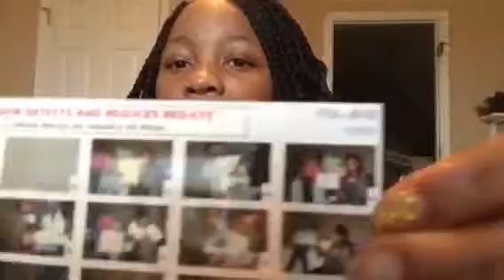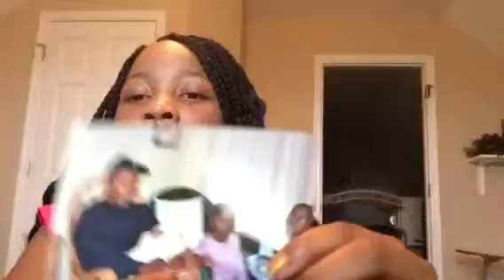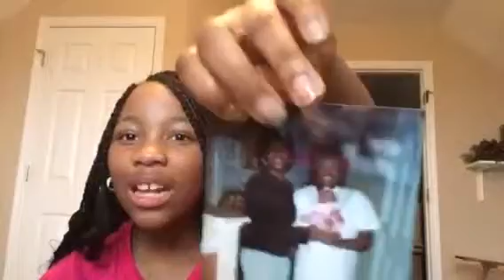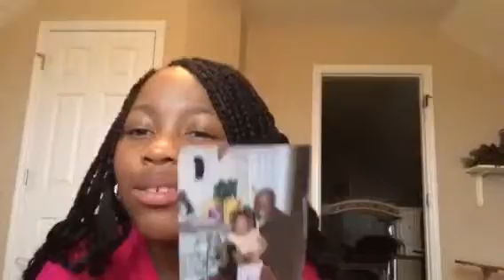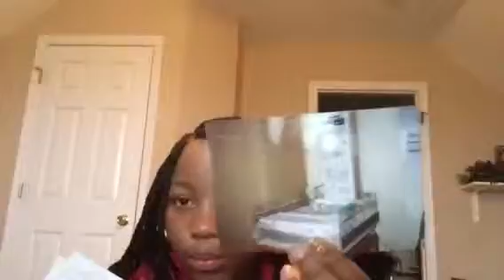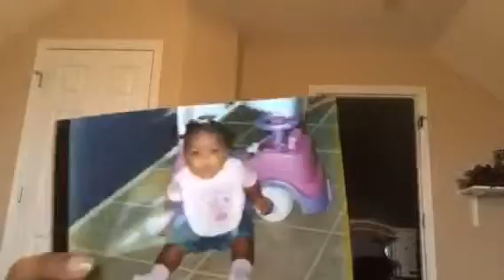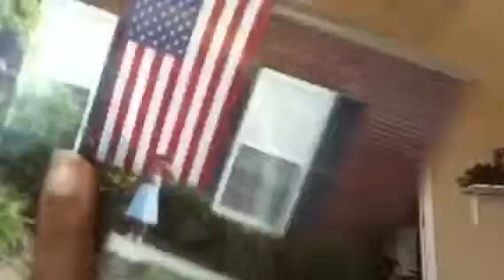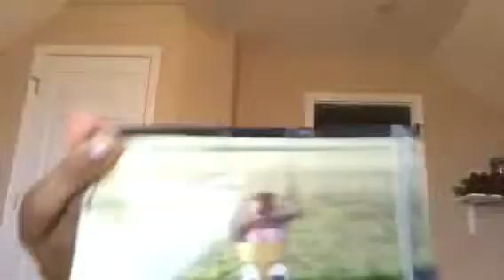Looking back at OLD photos📸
This was soooo fun! 😄 This was filmed on Friday, Jan.8